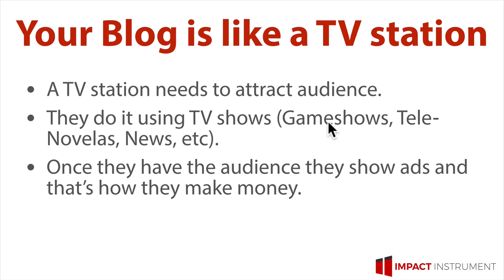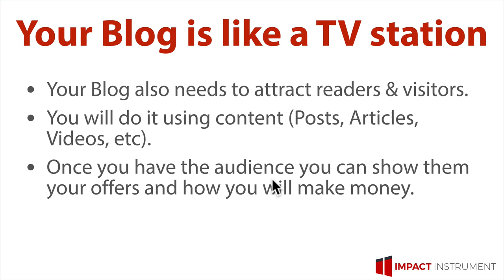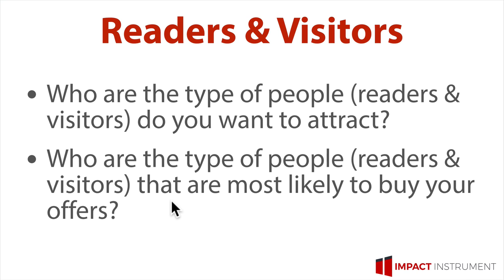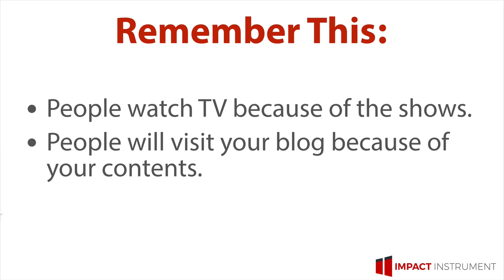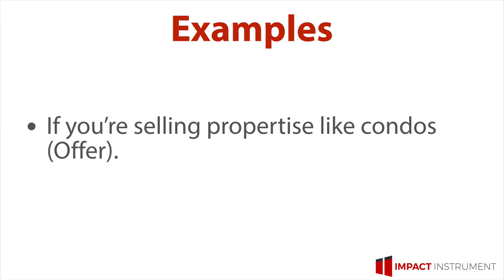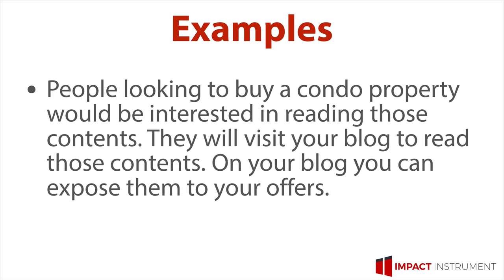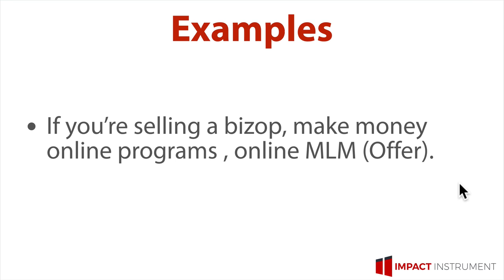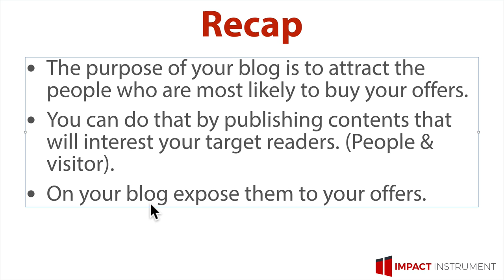The Purpose Of Your Blog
Your blog is like a TV station.

- A TV station needs to attract audience
- The do it using TV shows (Gameshowsm Tele-novelas, News, etc.)
- Once they have the audience they show ads and that's how they make money.

Click the link below for your free training series to learn more on how to really Make Money and Grow your business with blogging.